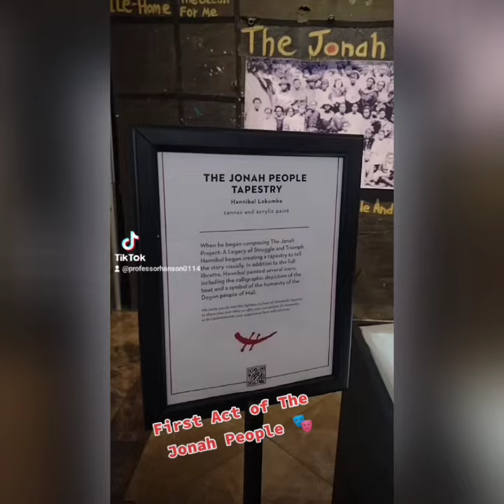Seeing The Jonah People: A Legacy of Struggle and Triumph at Nashville Symphony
TSU students, myself, another professor, & Mrs. Jacquelyn Williams attending Hannibal Lokumbe's play The Jonah People: A Legacy of Struggle and Triumph commissioned by Nashville Symphony